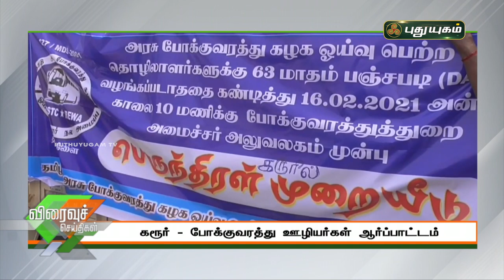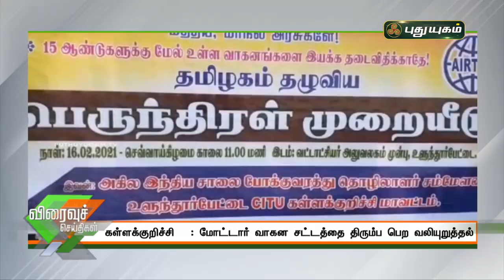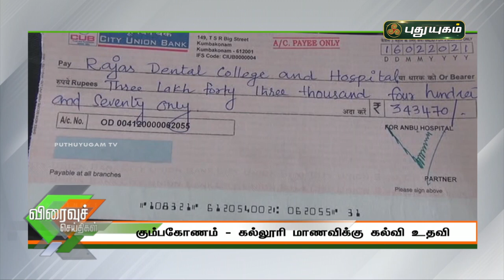புதுயுகம் விரைவுச் செய்திகள் | Speed News | 17/02/2021